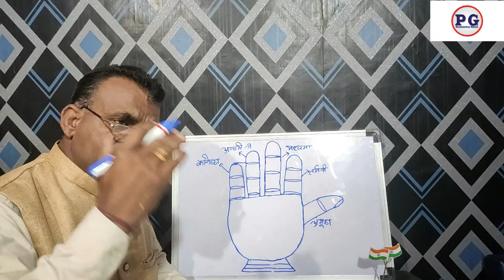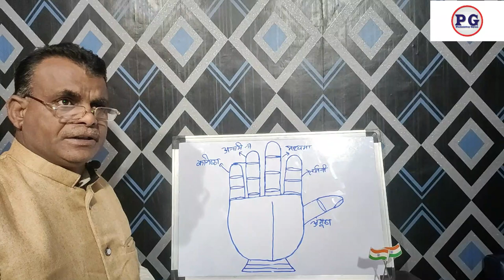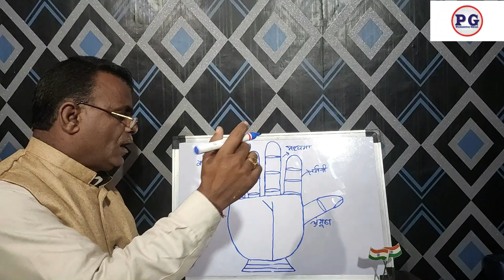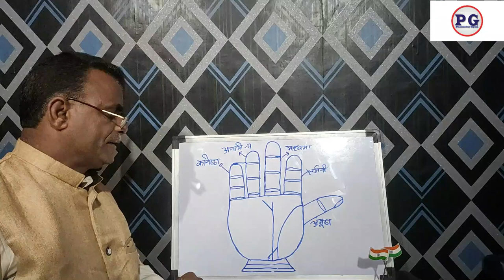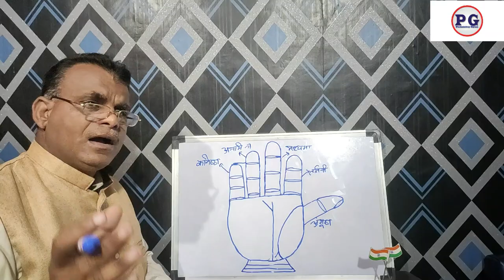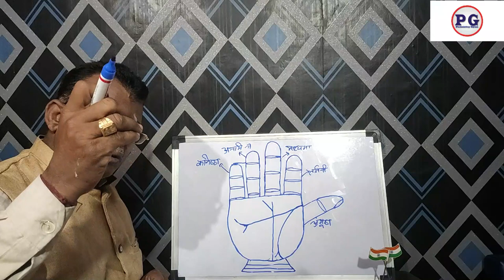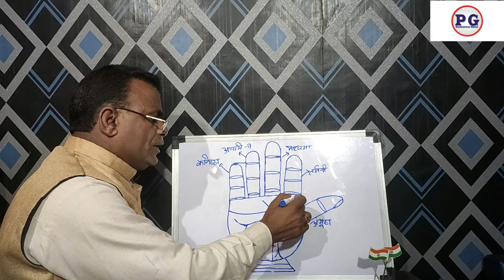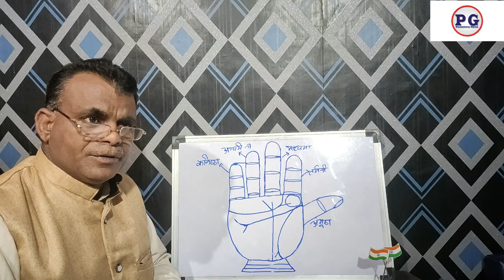आपके हाथ की दो मुखी रेखाएं कैसे बदलेंगी आपका भाग्य | Palmistry Gyan